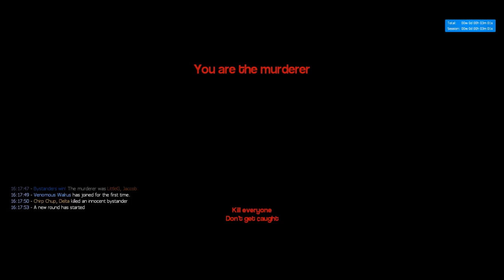Annoying G-Mod Murder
Annoying G-Mod Murder with gang :]